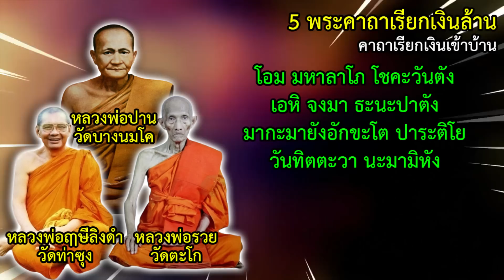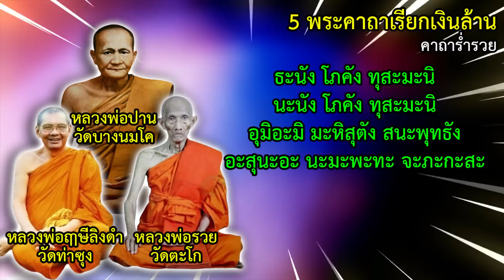สวดแล้วรวย 5คาถาเรียกเงินล้าน เรียกเงินเข้าทุกทาง เงินเข้าไม่หยุด ไหลมาเทมา รวยไม่รู้ตัว นับเงินรัวๆ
รวม5พระคาถา เรียกเงิน เรียกทรัพย์ เรียกโชคลาภ จากพระเกจิอาจารย์ชื่อดัง อย่างหลวงพ่อฤาษีลิงดำ หลวงพ่อปาน และ หลวงพ่อรวย เพื่อนำมาสวดมนต์ภาวนา เสริมสร้างสมาธิ สติปัญญา เสริมบุญบารมีให้แก่ชีวิต

หมั่นสวดหรือฟังเป็นประจำจะทําให้มีโภคทรัพย์มากมาย เรียกเงิน เรียกทอง โชคลาภ ค้าขายร่ำรวย

คาถาเรียกทรัพย์ (หลวงพ่อปาน วัดบางนมโค จ.พระนครศรีอยุธยา)
ใช้สวดภาวนาเรียกทรัพย์ เรียกเงินเรียกทอง

คาถาเงินล้าน (หลวงพ่อฤาษีลิงดำ วัดท่าซุง จ.อุทัยธานี)
ขอให้มีเงินมีทองไหลมาเทมา พร้อมกับแผ่เมตตา อุทิศส่วนบุญส่วนกุศลให้กับเจ้ากรรมนายเวรเรื่องการเงินด้วย

คาถามหาลาภ (หลวงพ่อรวย ปาสาทิโก วัดตะโก จ.พระนครศรีอยุธยา)
สวดภาวนาเพื่อขอโชคขอลาภ และทำมาหากินให้ร่ำรวยๆ

คาถาเรียกเงินเข้าบ้าน
สวดภาวนาทุกวัน เพื่อให้เรียกเงินเรียกทองเข้าบ้าน จะได้ร่ำรวยๆ

คาถาร่ำรวย
เพื่อเสริมโชคลาภ โดยสวดภาวนากับน้ำสะอาด จากนั้นนำมาประพรมให้ทั่วบ้าน และร้านค้า ทำเป็นประจำจะช่วยให้ค้าขายดีและร่ำรวยเร็วยิ่งขึ้น